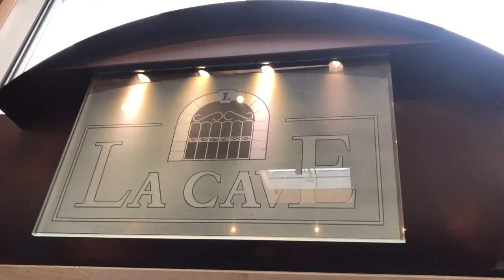A day off with THE PRIZE @ Le Puy de Dôme (France)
The song you hear in this video : Where Rivers Flow Pt. 2

Line up :
Maggy Luyten - Vocals
Christophe Godin - Guitars
Ivan Rougny - Bass
Aurel Ouzoulias - Drums